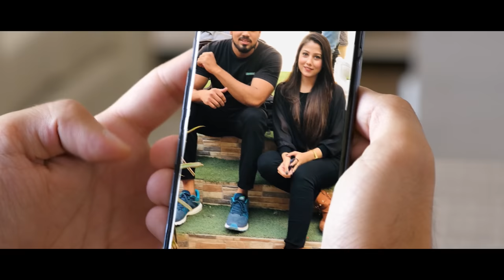Sajna - Misha Aly - Romantic Song 2022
Sajna is a beautiful romantic punjabi number sung and produced by an upcoming Uk Based Artist Misha Aly for the heart broken teenagers. Lyrics are mentioning the betryals. beautifully penned by Abdul Wahab and mixed,Masterd by Victor Naz.

video Director rao ayaz
Editor mehroz and shazi
Story Concept by Misha Aly
Composition : Abdul wahab
Music done by : Abdul wahab and victor
Mix master : victor Naz

Noman habib wardrobe by:
UZee Designers ( Umair & Zubair )

Misha Wardrobe by : Misha Aly

👉🏽Connect With Misha Aly

Digital Distribution: Kalakar Digital
Contact Now: